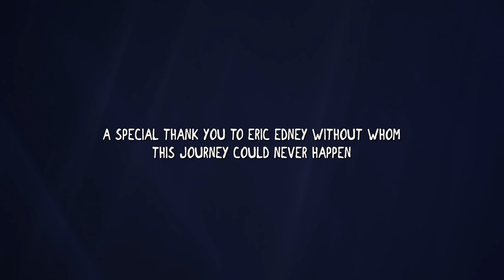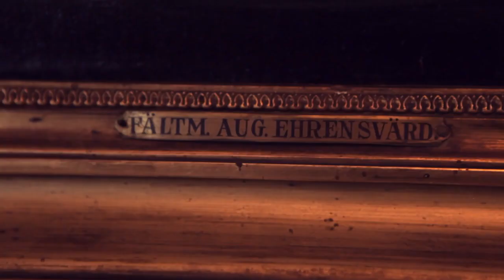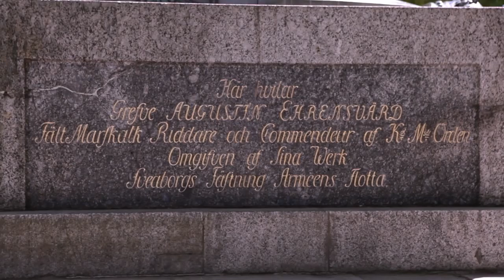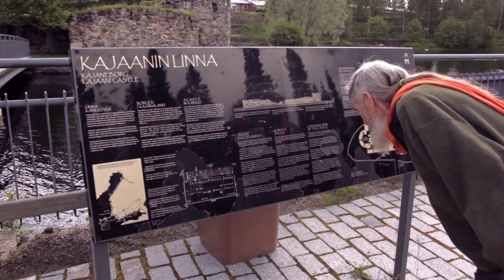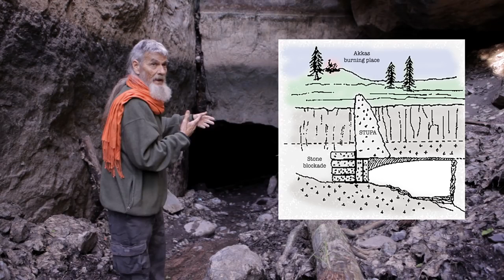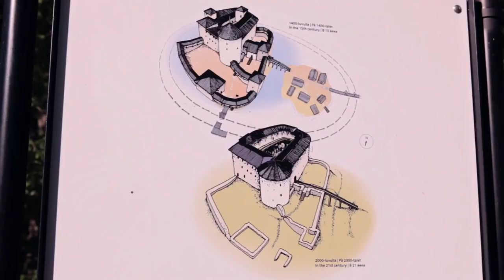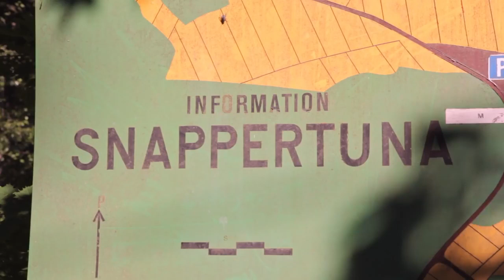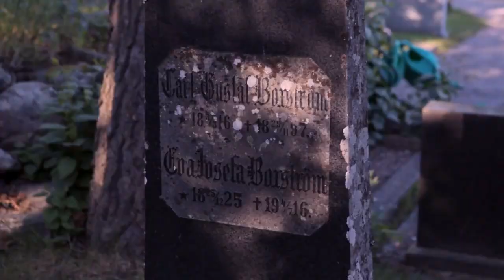Bock Saga. Welcome to Hel Movie, 2016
In July, 2015 a group of people led by Jim Chesnar came to Finland.
It is the movie - travel on secret side of Finland. The mythology connected with one of the most ancient stories around the world - BOCK SAGA. The Saga told from creation of the world which was transmitted presently by Ior Bock. In the film, we will go in places connected with the Saga. We will visit islands, caves, the real North Pole, the most ancient castle on the planet, we will open many secrets and we will visit a place of burial of Ior Bock.

In the movie you will visit with us:
1. Suomenlinna island
2. Ehrensvärd Museum
3. True North Pole
4. Lemminkäinen Temple
5. Ättestuppa
6. Qypelevouri
7. Kajaanin Linna
8. Raaseporin linna
9. Ior Bock Grave

This is a full movie about it.

Welcome to everybody who UNDERSTAND!